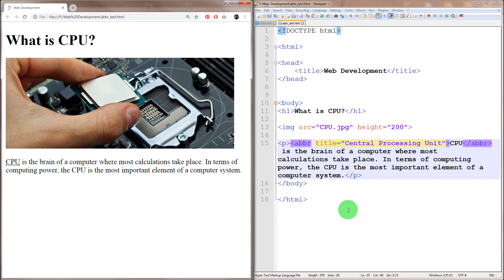How to Use abbr Tag in HTML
HTML stands for Hyper Text Markup Language which is the standard markup language for creating Web pages.HTML helps web developers to describe the structure of Web pages using markup. HTML elements act as the building blocks of HTML pages. To be remembered, HTML elements are represented by tags. HTML tags label pieces of content such as "heading", "paragraph", "table", "break", "bold", "italic", "hyperlink" and so on. Interestingly enough, browsers do not display the HTML tags. Web browsers just use HTML tags to render the content of the page.

To make the journey of learning HTML easier for Bengali speaking learners, Dadar School is presenting a tutorial series on HTML where all the important aspects of HTML will be discussed. Integration of HTML with CSS is also included in this series.

Keep smiling and spread happiness.